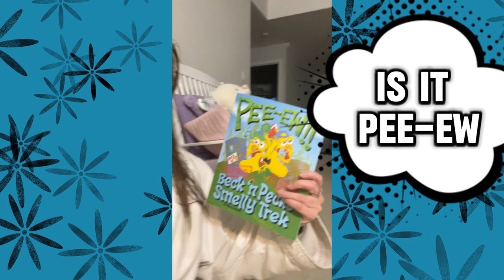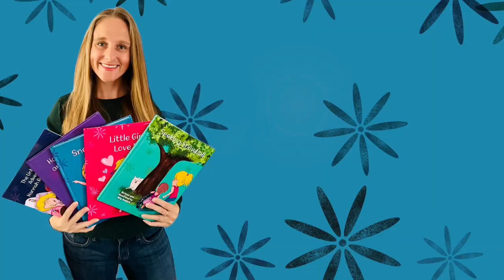The Stinkiest and Most Hilarious Children’s Book Adventure!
PEE-EW! This book really stinks! Watch as my two daughters, Hannah (6) and Mary (3), giggle their way through Beck 'n Peck's Smelly Trek! This hilarious story follows two adventurous little chickens as they roam the farm in search of fresher smells—but not without some seriously stinky surprises along the way!

My daughters couldn’t stop laughing at the silly smells and goofy adventures, and honestly, I couldn’t either. It’s a perfect storytime book for kids who love humor, animals, and a touch of farmyard chaos. Plus, the adorable illustrations make it even more fun to read!

Looking for a book that’ll have your kids laughing out loud? This one’s a must-have for any family bookshelf!

Grab your copy of Beck 'n Peck's Smelly Trek today and join the stinky farm fun*!

Hey! Guess what? I also write and illustrate children's books.  Want to get a FREE PDF of one of my books? Just fill out this form with your email, so I can send it to you - in the comments put Sneaky Pinky!
It's a super fun interactive search and find for a pink bunny and other hidden items!

Follow us for great children's book recommendations and fun!

About me and my family: I am the writer and illustrator of the Hannah Banana and Mary Berry Children's book series. The books are based on my two girls - Hannah and Mary - and are written from a young child's perspective, so other children will find them very relatable. We'd love it if you checked them out!

Link to the Hannah Banana and Mary Berry Series*

This video is about: Funny kids’ book review, Beck 'n Peck's Smelly Trek review, stinky farm adventure book, hilarious children’s books, South Gilly Farm Series, kids laughing at books, funny storytime with kids, farm-themed kids’ books, adventurous chickens story, bedtime book recommendations, books for kids who love animals, storytime reactions, silly books for toddlers, preschooler book reviews, kindergarten book fun, kids’ storytime giggles, humorous farm stories, books about smells, reading with Hannah and Mary, funny read-aloud stories